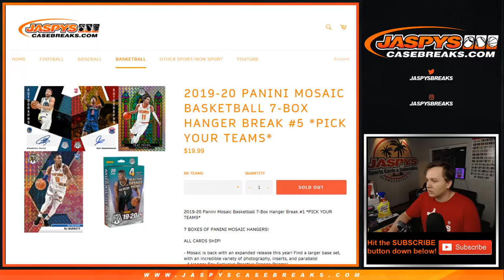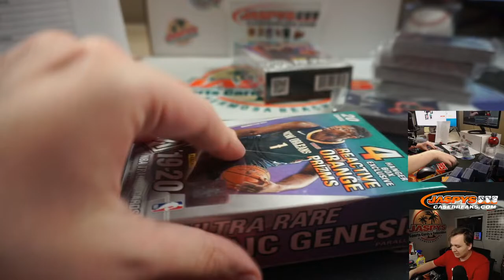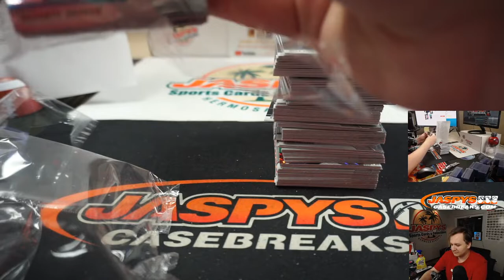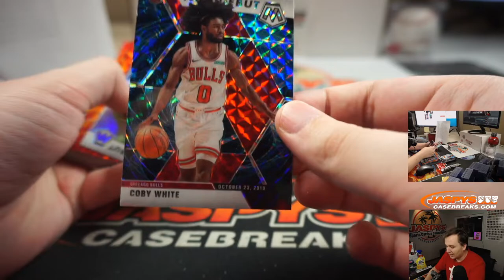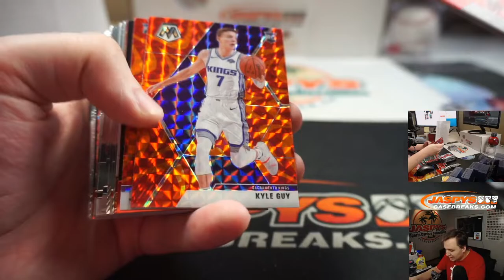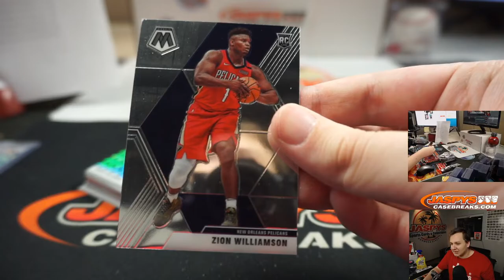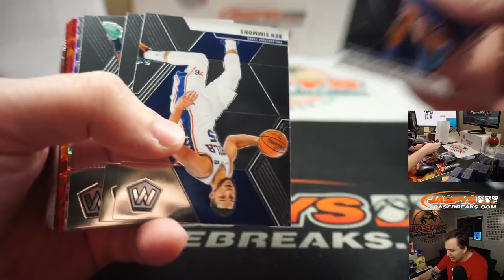Fr, 05.01.20 || 7Box (Hanger) PYT #5 || 2019-20 Panini Mosaic Basketball (NBA)